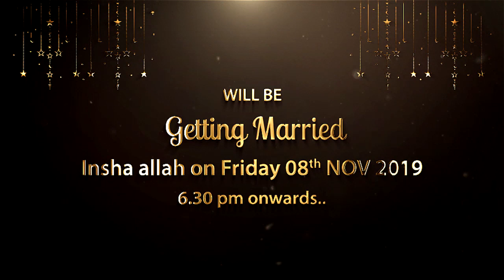Nikah Invitation Video I Muslim Wedding Invitation RGN#1001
Weddings have always been an emotional affair, and everyone wants their wedding to be the most special and the most remembered event in their lives. With the pre-wedding preparations gaining a lot more importance in weddings today, one thing that is fast becoming the latest trend is 'Wedding invitation videos'. These are creative concepts based on the specific requirement of clients and are an interesting and fun way of communicating your wedding details to your friends and family. In today's digital age, it is proving to be extremely convenient and is also innovative, as they can be uploaded on your wedding website, can be sent as private YouTube links to your guests, or can be sent out on thumb/pen-drives or CD's/DVDs to your guests, friends and family!

Let us know if you need an awesome invite or a creative out of the box  Invitation video for your events..